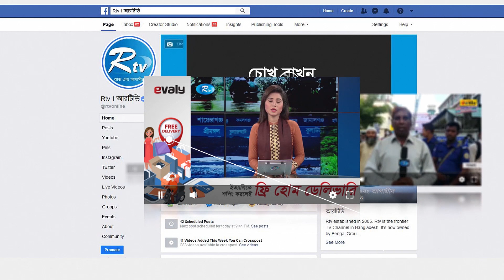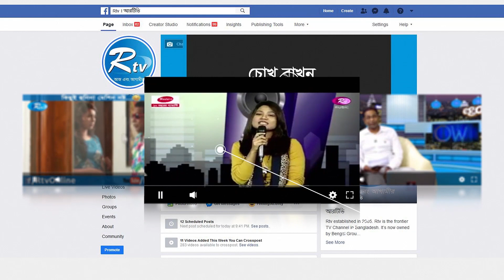ক_রো_নার প্রভাবে বড় রকমের লোকসানে, সিরাজগঞ্জের দুধের খামারগুলো।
News : করোনার প্রভাবে বড় রকমের লোকসানে, সিরাজগঞ্জের দুধের খামারগুলো।

- Team RTV